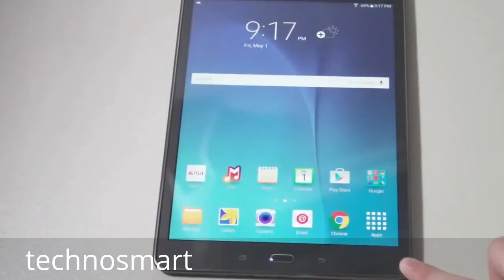Samsung Galaxy Tab A Unboxing First Look